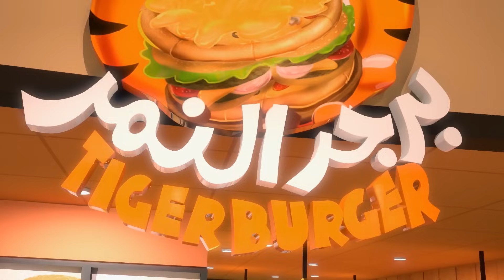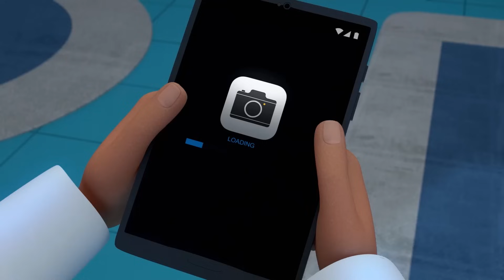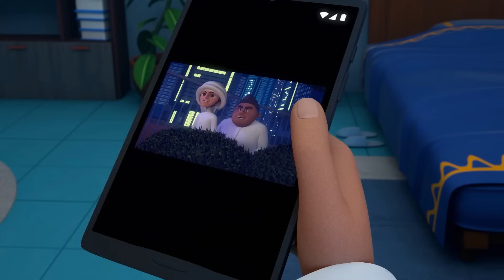Emoção A Caminho P12 ☄️ | 2 hora 🕐 | As aventuras de Mansour ✨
Aventura de hoje:
- O Hipnólogo
- Pegue-me se for capaz
- Monstro à Solta
- Smartball 2.0
- O Hipnólogo
- O Portal do Tempo
- O pirata, A bússola
- Tudo o que vai, Volta
- A Casa da Bruxa